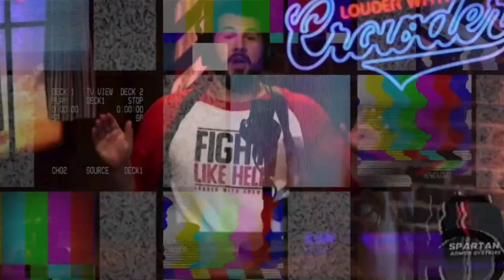Recent & Future Right-Wing Judicial Travesties w/ Mark Joseph Stern | MR LIVE 11/15/22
Sam hosts Mark Joseph Stern, senior writer at Slate, to discuss the recent opening arguments that have come in front of the Supreme Court. First, Sam runs through updates on the Democratic victory in Arizona bringing Kari Lake down, the GOP creeping even closer to a House majority, Biden’s attempt to renew the student debt repayments, and Iran detaining minors for protest, before watching the right cope with their disappointing showing last week. Mark Joseph Stern then joins as he dives right into the joint affirmative action case being taken against Harvard and UNC, walking through why – despite it supposedly hinging on the 14th Amendment – the majority of the arguments and discussion has been conservative racial aggrievement about policy, with the legal theory coming from the more liberal judges while still appreciating policy impact. Next, Mark parses through Haaland v. Brackeen, the upcoming Supreme Court case that ostensibly deals with states’ rights to lay claim to native children living on reservations, and the larger impact of weakening the rights of reservations and their laws in the eyes of the US courts, opening it up to exploitation by both the state and corporation, also drawing a parallel to Georgia’s treatment of indigenous peoples in the lead up to the Indian Removal Act. Mark Joseph Stern and Sam also tackle the optimism for the Talevski v. Health and Hospital Corporation case and the future of people’s right to have federal protections enforced, before wrapping up with the continued investigation into the Roe leaks.

And in the Fun Half: Sam dives into the potential overhaul of GOP leadership as Rep. Andy Biggs’ announcement that he will be challenging for Speaker of the House and Rick Scott attempts to hide his disdain for McConnell. Em from Baltimore dives into the success of Michigan’s attempt to address gerrymandering and Zack from Michigan dives into Proposal 3 officially codifying abortion into the state constitution. Sam updates us on Russia allegedly launching missiles into Poland, and Rodney from Omaha critiques Sam’s sense of humor. Dave Rubin almost goes 0-9 in election predictions, plus, your calls and IMs

and  use code MAJORITY for a free 100-pack of blades!